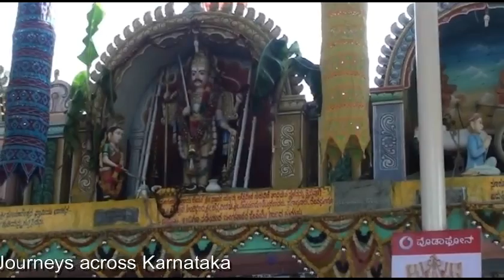Sugureshwara temple, Devsugur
ಸುಗೂರೇಶ್ವರ ದೇವಸ್ಥಾನ, ದೇವಸುಗೂರ, ರಾಯಚೂರ್ ಜಿಲ್ಲೆ

Video by Malatesh C N